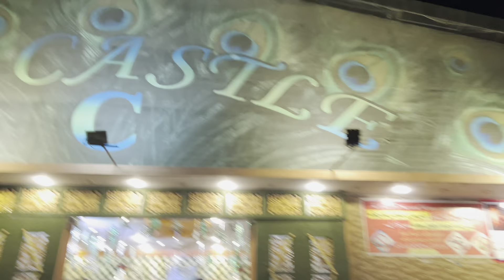UMRAH PASSENGERS KA CROWD || Lubna Pareshan Ho Gae || Farina New Vlog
MADINA PHOUNCH GAYE ♥️ | Roza E Rasool ﷺ Py Hazari 😍
Iqra kanwal nashta
Sistrology nashta
Ramadan Mubarak
Sistrology nashta vlogs
Ramadan Mubarak naat
Sistrology ramadan vlog
Sistrology Ramzan vlog
Sistrology Ramzan
Sistrology ramadan
Sistrology daily vlog
Sistrology daily vlogs
Iqra kanwal ne had kardi
Sunday nashta
Sunday breakfast
Sunday morning routine
Sistrology morning routine
Sistrology channel hacked
Sistrology ramadan vlog 2024
Sistrlogy ramadan vlog 2023
Sistrology Ramazan Mubarak
Sistrology ramadan Mubarak
Sistrology Ramzan shopping vlog
Sistrology Ramzan day 2
Sistrlogy Ramzan day 1
Sistrlogy Ramzan day 3
Iqra kanwal ramadan vlog
Iqra kanwal ramadan vlog 2023
Iqra kanwal Ramzan day 3
Hira faisal Ramzan vlog
Hira faisal ramadan vlog 2023
Hira faisal ramadan
Sistrology makeup tutorial
Sistrology makeup collection
Sistrology muklawa
Sistrology makeup challenge
Sistrology makeup tour
Sistrology makeup vlog
Sistrology makeup shopping
Sistrology makeup room tour
Sistrology makeup collection tour
Sistrology makeup vanity
Hira faisal makeup vlog
IQRA KANWAL BARAT
Iqra kanwal nikkah
Iqra kanwal nikkah look

Leave your lovely comments